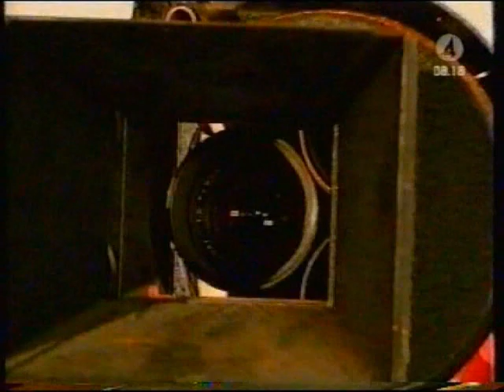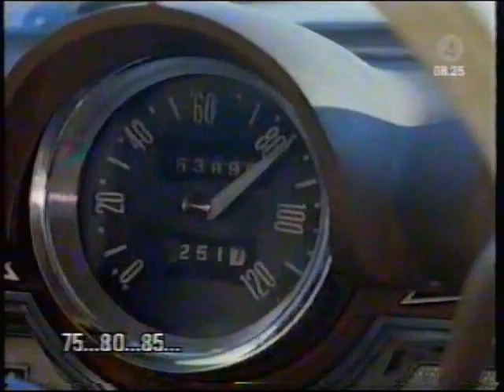Filmkrönika i Nyhetsmorgon med Nils Petter Sundgren (2005)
Nils Petter Sundgren recencerar några filmer i TV4's Nyhetsmorgon.
Programledare: Jenny Strömstedt och Steffo Törnquist.
Filmerna: "Syriana", "Citronträd och motorolja" samt "Nära och kära (Prime)".